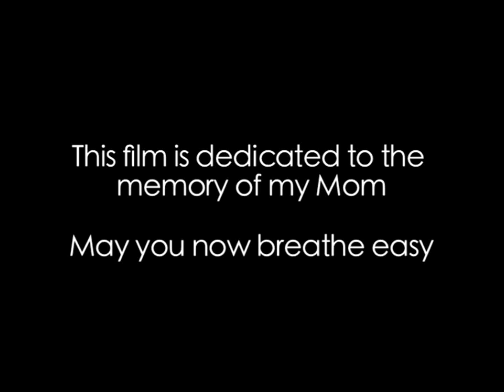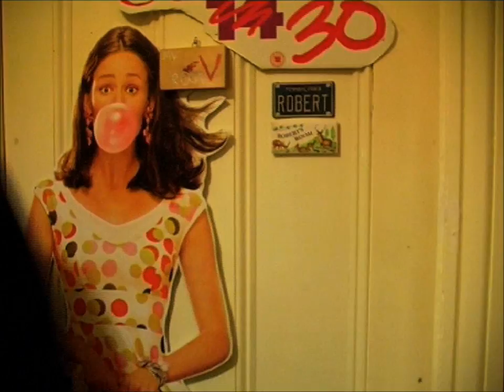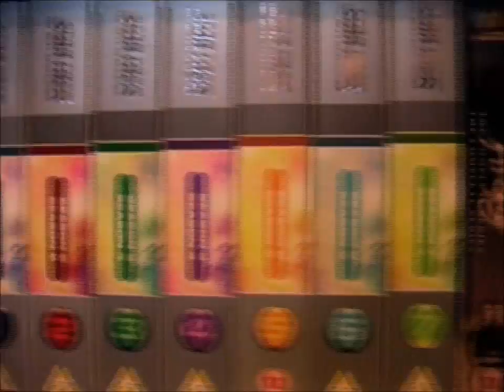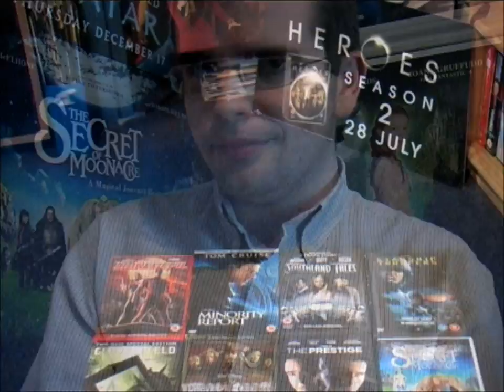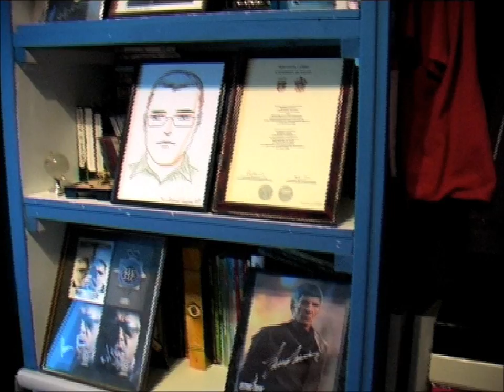'Alien to the World' Part 1 of 6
'Alien to the World' is a film about my personal experiences with Aspergers Syndrome that I made for my Masters dissertation at Bangor University. This is the first of six parts.

Thanks to everyone who helped me make this project a reality.

Robert Mann MA

SUMMARY

"Autism is not a puzzle, nor a disease. Autism is a challenge."
                      -Trisha van Berkel

A simple but apt description for not only the wider Autistic Spectrum but also the condition known as Aspergers Syndrome. A form of Autism that affects the social and functional abilities of those who have it, many do not realise the true effect it has on someone who has it.

'Alien to the World' is an attempt to rectify this, offering a glimpse into how one person is affected by the condition on a daily basis and how they struggle to cope with the things most people take for granted. This film offers a personal, and sometimes humorous, view of both what it is like to live with Aspergers Syndrome and how a person with Aspergers views a world which by and large does not accept them.

'Alien to the World' is based on the personal experiences of writer and director Robert Mann, himself diagnosed with Aspergers Syndrome, and features music by American musician Lindsey Nebeker, who has a diagnosis of Autism.

CREDITS

Written, Produced, Directed and Edited by Robert Mann
Cinematography by Robert Mann, Nick Williams and Mai Yasuhara
Additional Cinematography by Daivid Mann and Eli Wills
Cinematography Assistance by Nicholas Hintze and Eli Wills
Flash Animations by Robert Mann
Casting by Robert Mann

Robert/Narrator/Maximilian Drake/Masked Man 1 - Robert Mann
Jenny/Hostage - Lizzy Hawley
Alex Roberts - Zara Swanton
Jane Fisk - Eli Wills
Head of Police - Alexandra Coke
Himself - John Edward Green
Himself - Patrick Thomas
Themselves - The members of National Autistic Society Bangor Social Group
Robert's Dad/Cinema Customer - Daivid Mann
Alex Roberts' Boyfriend/Masked Man 2 - Nick Williams
Hostage Taker 1/Maximilian Drake's Employee - Vaibhav Dewan
Hostage Taker 2 - Robert Burstow
Hostage Taker 3 - Matt Ison
People In Bar - The Members of BUFFS
Friends - Lizzy Hawley, Eli Wills and others
Couple - Nick Williams and other

Soundtrack featuring original music by Lindsey Nebeker

Stock music, videos and images courtesy of iStockaudio, iStockvideo and iStockphoto

If you want to know more about Lindsey Nebeker and her music you can visit these web pages: